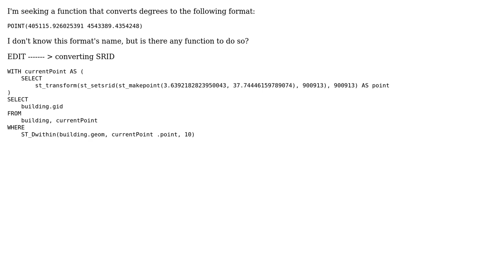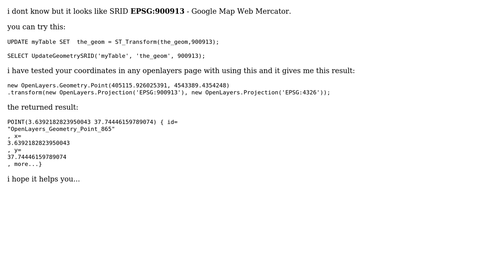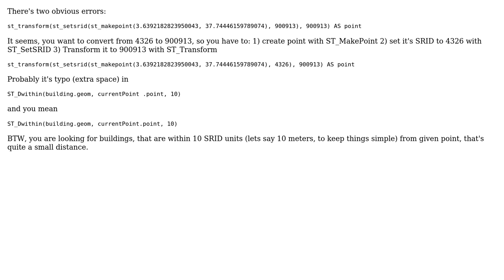GIS: Dealing with two different coordinate systems in PostGIS (2 Solutions!!)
GIS: Dealing with two different coordinate systems in PostGIS

With thanks & praise to God, and with thanks to the many people who have made this project possible! | Content (except music & images) licensed under CC BY-SA | Music | Images & others | With thanks to user user1702401 user nmtoken user Kourosh user Aragon and the Stack Exchange Network Trademarks are property of their respective owners. You are responsible for your own actions.